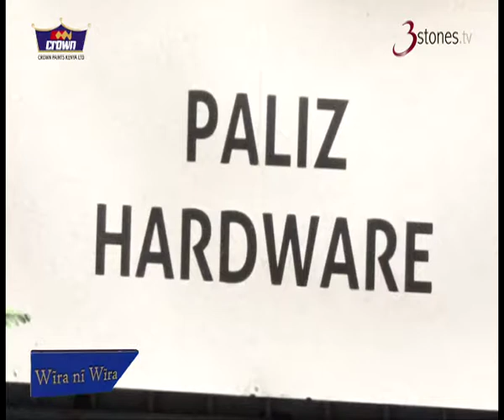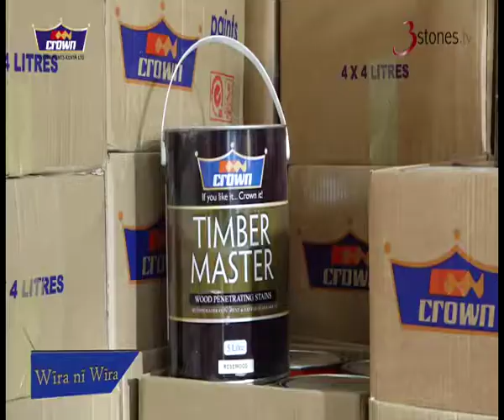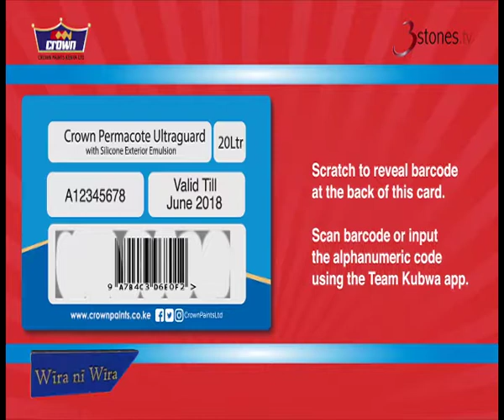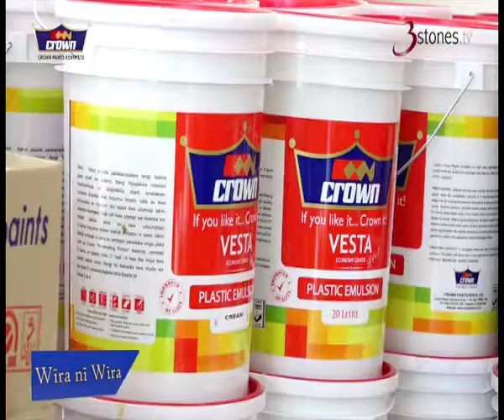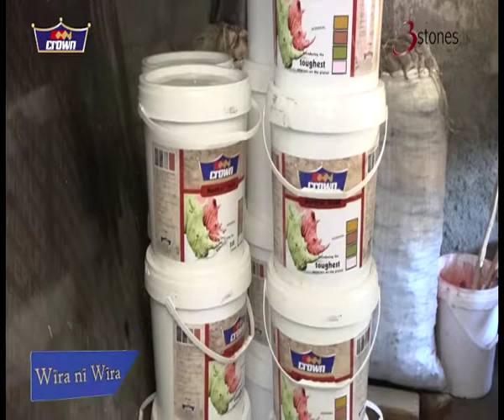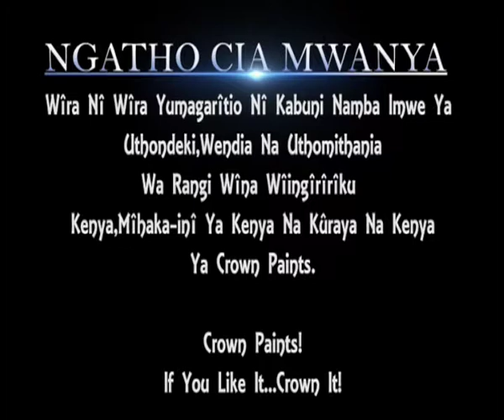37 Crown Paints Paliz Hardware Muranga'a Town